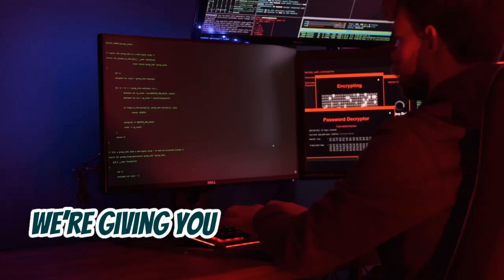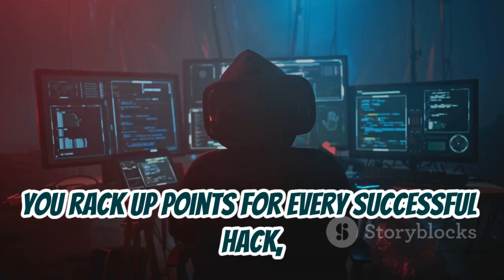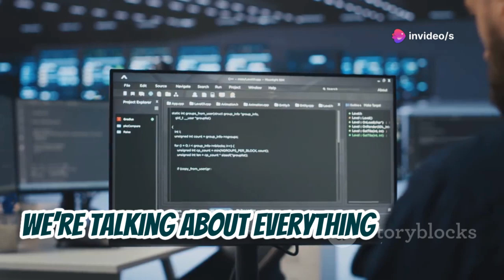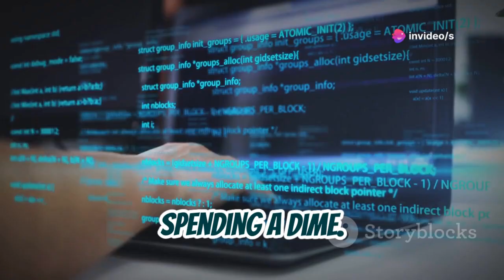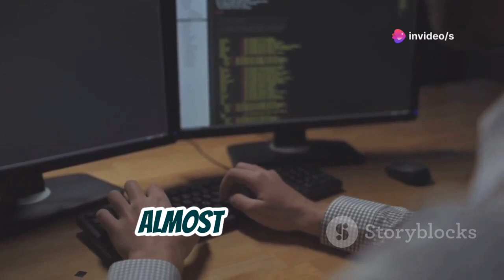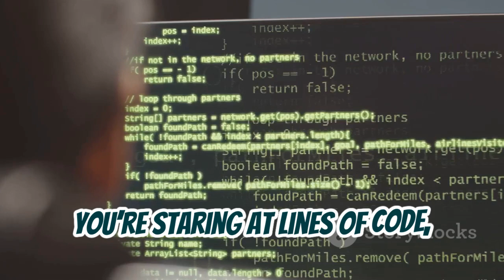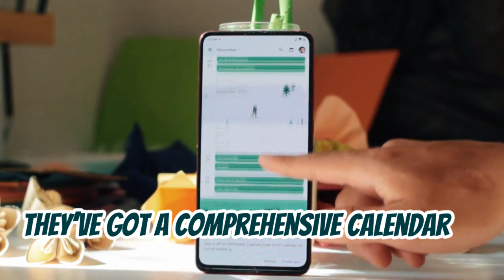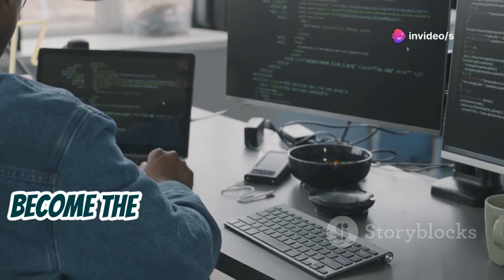Discover Websites That Help Build Cybersecurity Expertise in 2024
Discover the world of ethical hacking in our latest video! We start with an introduction to ethical hacking and its importance, along with a reminder about the legality and ethics of hacking practices. Explore the top ten websites to enhance your cybersecurity skills:

- Hack The Box: Safe, legal environment for all levels with a competitive leaderboard.
- TryHackMe: Perfect for beginners with structured learning paths and a supportive community.
- OverTheWire: Challenging puzzles that test your skills in Linux, networking, and cryptography.
- PentesterLab: Real-world scenarios and detailed labs for serious cybersecurity careers.
- Hacker101: Free platform with comprehensive lessons and CTF competitions.
- Root Me: Diverse challenges and a knowledge-sharing community.
- VulnHub: Hands-on learning with intentionally vulnerable machines.
- Hack This Site: Gamified approach with storyline-based challenges.
- CTF Time: Essential for finding and tracking CTF competitions.
- SecurityTube: Quality tutorials and insights by Vivek Ramachandran.

1.
2.
3.
4.
5.
6.
7.
8.
9.
10.
11.
12.
13.
14.
15.

1. Best hacking websites
2. Ethical hacking tools
3. Cybersecurity resources
4. Penetration testing websites
5. Hacking forums
6. Security tools for hackers
7. Network security websites
8. Web security resources
9. IT security websites
10. Cybersecurity tutorials
11. Hacking communities
12. Ethical hacking websites
13. Cybersecurity tips
14. Hacking tools and websites
15. Best websites for hackers

1.
2.
3.
4.
5.
6.
7.
8.
9.
10.
11.
12.
13.
14.
15.